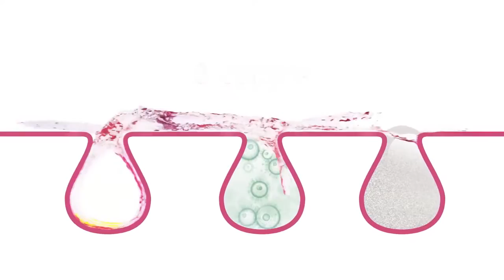Pub Neutrogena Visibly Clear Pink Grapefruit Facial Wash Cleanser Commercial